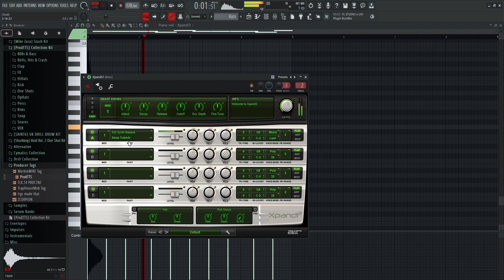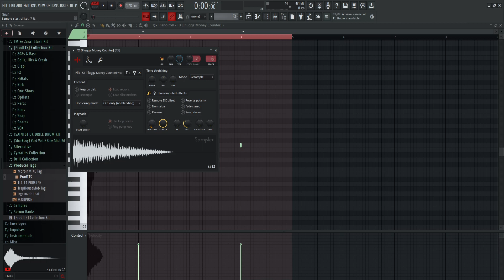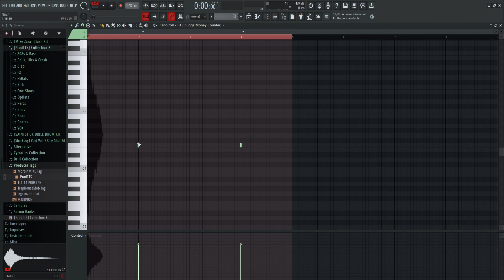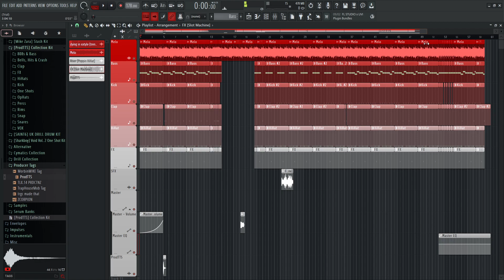How I remade 'dying in xxtyle 3' by Luci4 | 88% Accurate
I will be releasing new beats every Saturday. Also, every moment I make is currently Non-for-profit; please just add "Prod. ProdTTS" at your song's title. (Though, I doubt any of my beats will be used to make songs.)

Manually generated by TLX.14 PRDCTNZ.